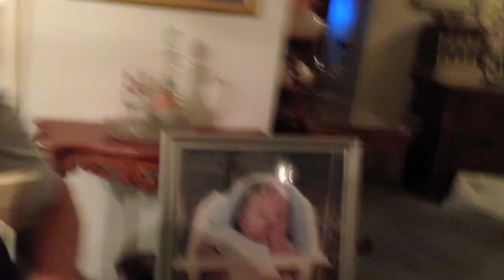How Babies Are Born (Vlog #430)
SONG LIST
Schoolboy Q- Man of The Year